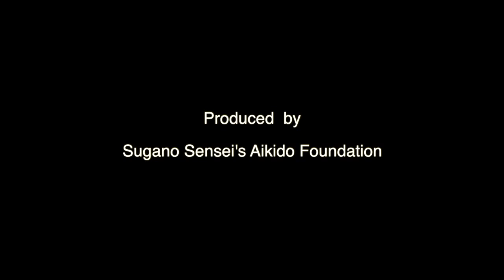remembering sensei (Trailer)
A glimpse of the film by Rob Castiglione.

(Luke and Tristan Derham at Leederville dojo, Western Australia)